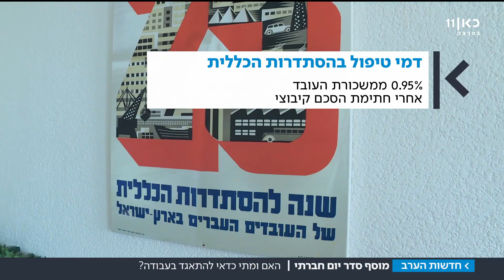לא רק חיפה כימיקלים: כך תתאגדו במקום העבודה | מתוך חדשות הערב 1.8.17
מאבקם של עובדי המפעל המיועד לסגירה ממחיש שוב את חשיבותו של ועד העובדים. מתי צריך להתאגד במקום העבודה וכיצד עושים זאת?